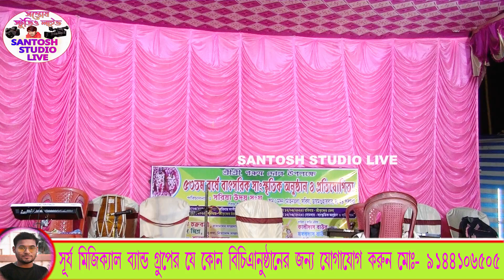৮ বছরের ছেলে অসাধারণ কণ্ঠ শুভজিৎ দাস নতুন বাউল গান।। Subojit Das Baul new babul gan 2023 babul gan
৮ বছরের ছেলে অসাধারণ কণ্ঠ শুভজিৎ দাস নতুন বাউল গান।। Subojit Das Baul new babul gan 2023 babul gan